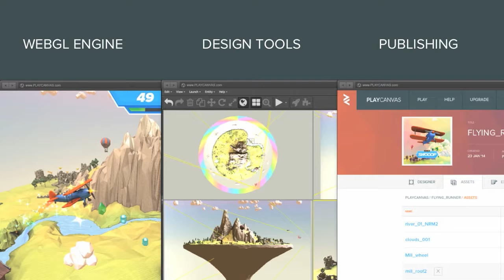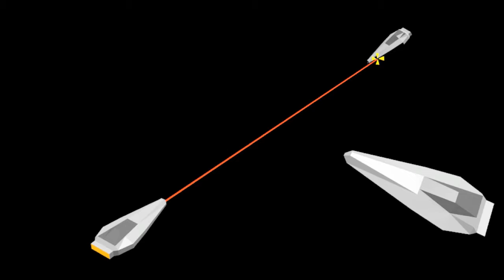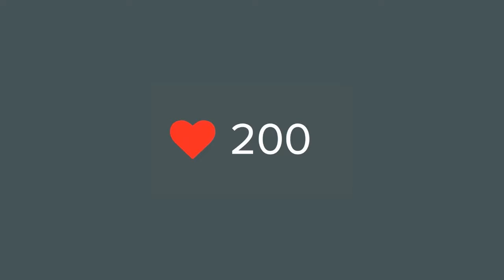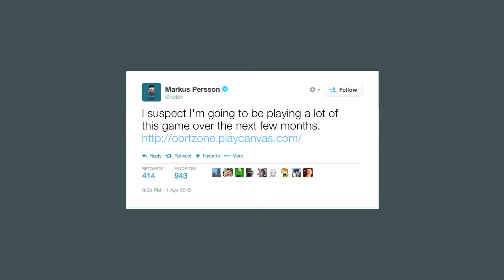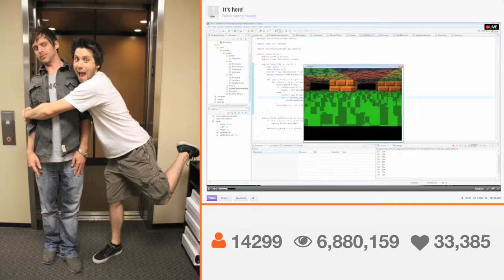Dave Evan's Presentation on the 1st London GameSpace Micro Talks Night